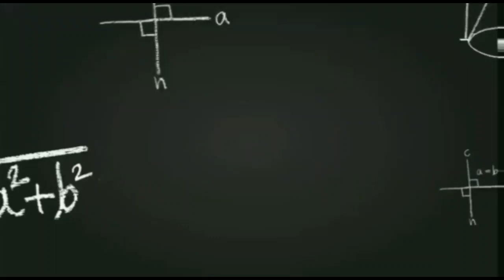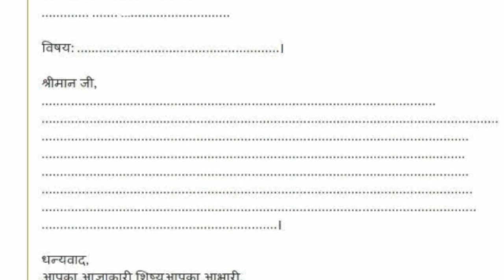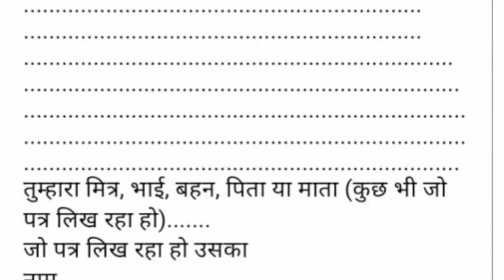पत्र लेखन || पत्र लेखन की विधि || पत्र के प्रकार || औपचारिक और अनोपचारिक